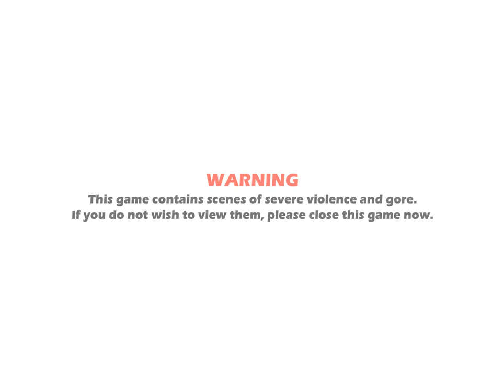10 способов убить своего учителя.